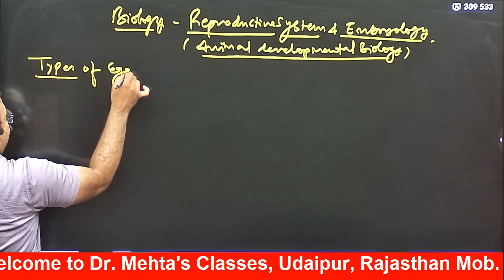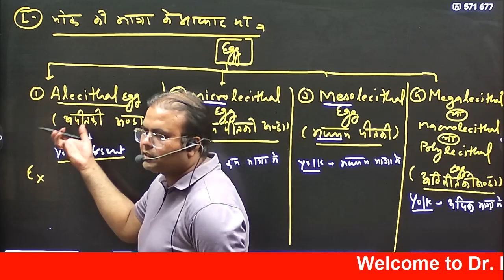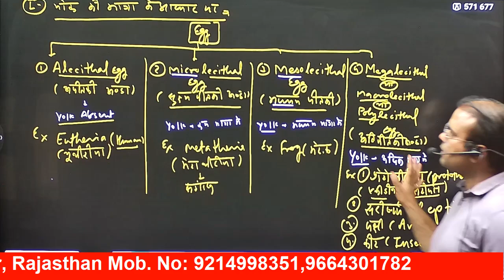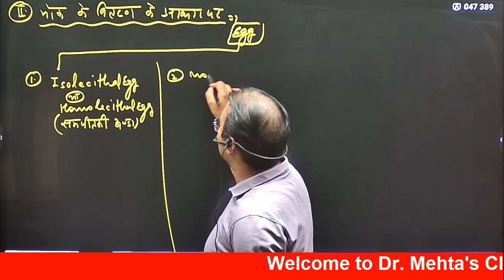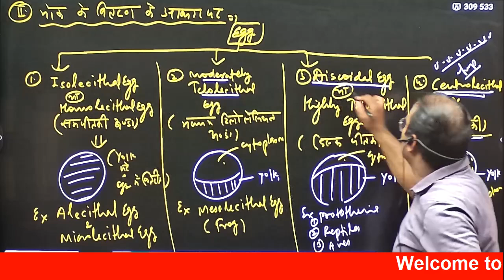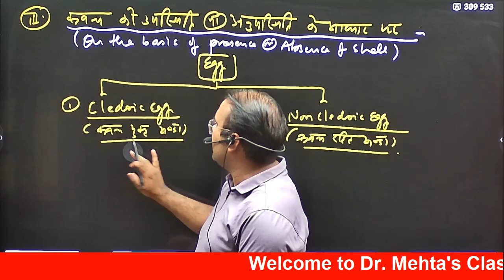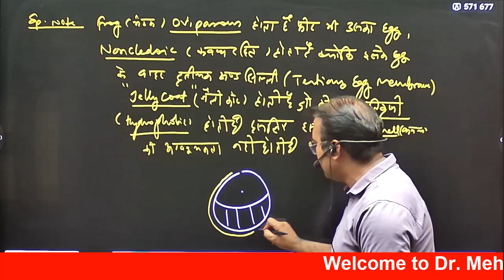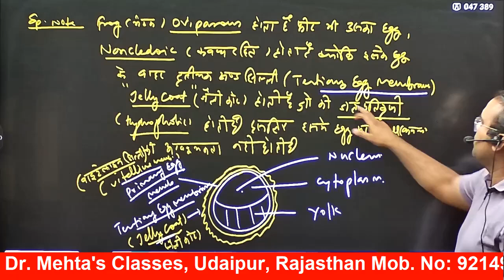Types of Eggs I Animal Development Biology | Part: 9 | Dr. Mehta's Classes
jaipur
Eggs, or oocytes, vary in structure and function depending on the species and their reproductive strategies. Here’s a description of the different types of eggs:

### **1. **Isolecithal Eggs
   - **Characteristics**: These eggs have a small amount of evenly distributed yolk throughout the cytoplasm.
   - **Examples**: Found in many marine invertebrates, such as echinoderms (e.g., sea urchins) and mammals (e.g., humans).
   - **Development**: The limited yolk results in simple cleavage patterns, with early embryonic development occurring rapidly.

### **2. **Mesolecithal Eggs
   - **Characteristics**: These eggs have a moderate amount of yolk that is unevenly distributed, typically accumulating at one end (the vegetal pole).
   - **Examples**: Common in amphibians, such as frogs.
   - **Development**: The presence of yolk affects cleavage, leading to a more complex pattern of cell division compared to isolecithal eggs.

### **3. **Telolecithal Eggs
   - **Characteristics**: These eggs have a large amount of yolk concentrated at one pole, with a small, less yolk-rich area at the opposite pole (the animal pole).
   - **Examples**: Found in birds, reptiles, and most fish.
   - **Development**: The extensive yolk influences the cleavage pattern, resulting in discoidal or partial cleavage where the embryo forms a disc-like structure on top of the yolk mass.

### **4. **Centrolecithal Eggs
   - **Characteristics**: These eggs have yolk concentrated in the center, with a thin layer of cytoplasm around the periphery.
   - **Examples**: Common in many insects and some other arthropods.
   - **Development**: Cleavage is often superficial, with cell division occurring only in the peripheral layer, forming a structure called a syncytium.

### **5. **Alecithal Eggs
   - **Characteristics**: These eggs contain very little to no yolk.
   - **Examples**: Found in mammals (except monotremes) and some invertebrates.
   - **Development**: These eggs rely on maternal nutrients and support during early development, as the lack of yolk means they have limited self-sustaining capability.

### **6. **Holoecithal Eggs
   - **Characteristics**: Also known as “total yolk” eggs, where the yolk is distributed throughout the entire egg, often leading to uniform development.
   - **Examples**: More common in invertebrates like annelids.
   - **Development**: These eggs generally exhibit complete cleavage, where the entire egg is involved in the cell division process.

Each type of egg structure is adapted to the reproductive needs and developmental strategies of the organism, reflecting the diversity of life and the various ecological niches that different species occupy.